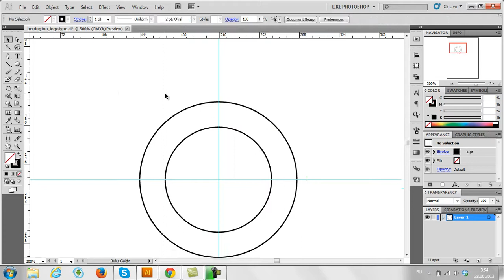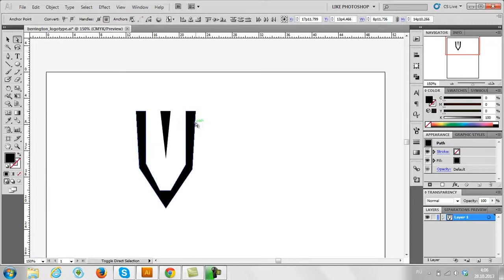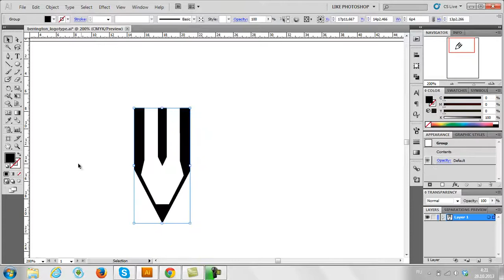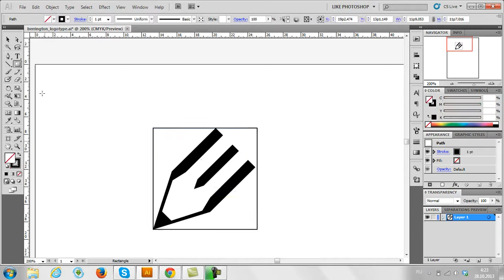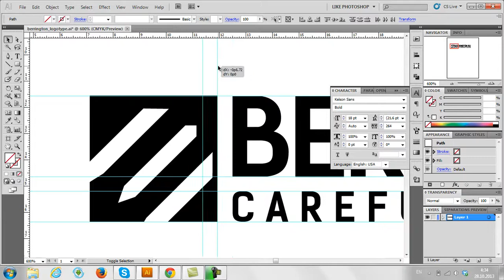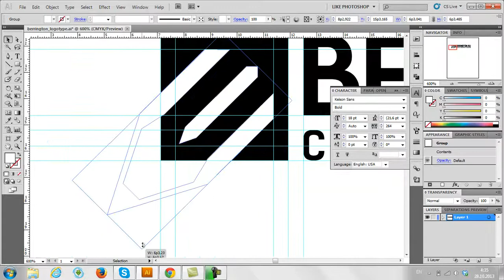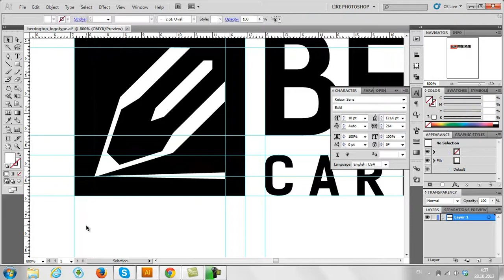Логотип Berrington.ru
Процесс создания дизайна логотипа Berrington.ru